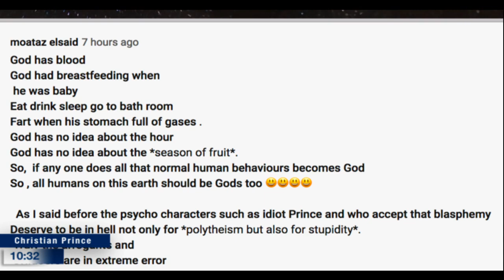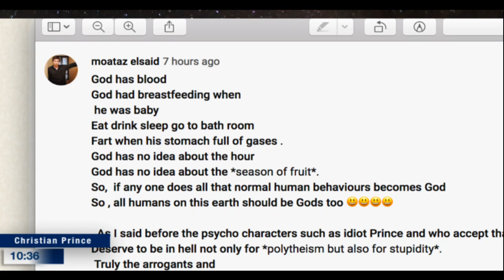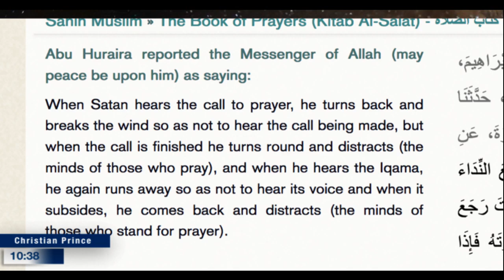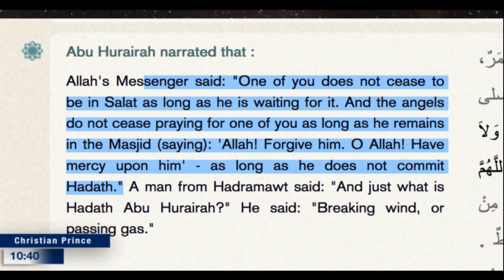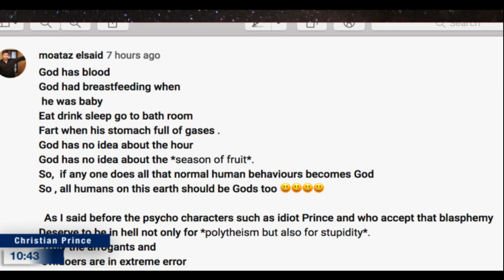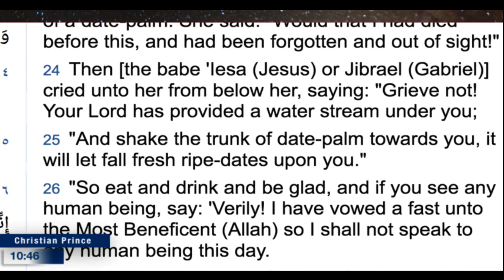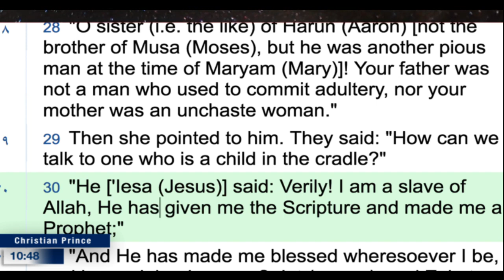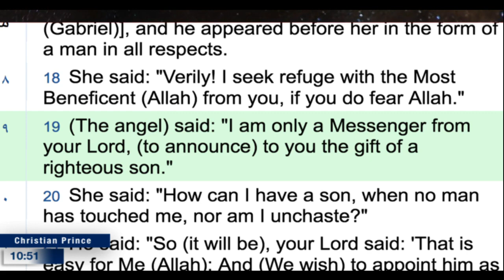How God can be a boy? - ChristianPrince Nov 30.19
A Muhammadan asking how your God can be a newborn boy?

Muslims can call Christian Prince aka The Arabian Prophet, but bring your best apologist, your Imam or the man of the house and drop in the chat when Christian Prince is Live on air:

Please support and follow YouTube Channels like ChristianPrince aka The ArabianProphet, Acts17Apologetics, AoCNetwork  ApostateProphet, DCCIMinistries, Ayaan Hirsi Ali,  christsforgiveness, Dorre Love, PoliticalIslam, IslamCritiqued, socofilms, PfanderFilms, RobChristian etc.